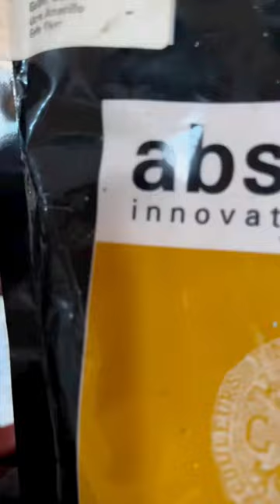Acrylic colour painting || Krishna and Radha || Mk Goyal